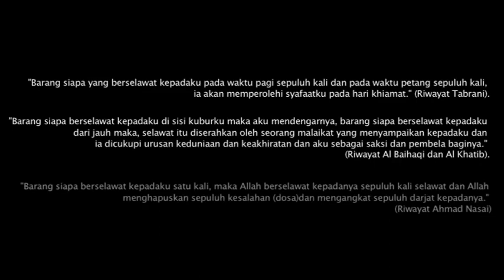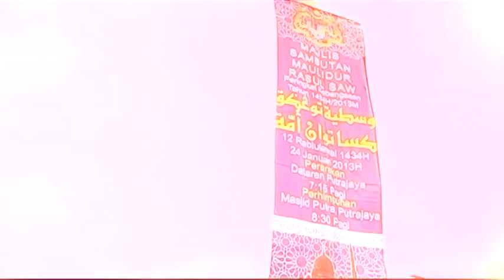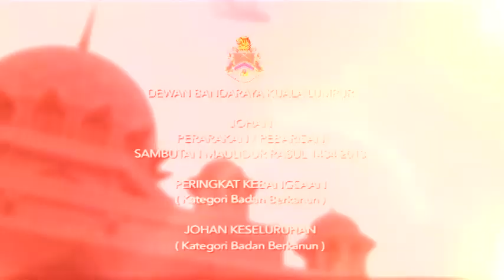DBKL RECAP 2013 : MAULIDUR RASUL 1434H/2013M_Kontinjen Dewan Bandaraya Kuala Lumpur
Johan Perarakan / Perbarisan Sambutan Maulidur Rasul 1434 / 2013 - Peringkat Kebangsaan ( Kategori Badan Berkanun ) - Johan Keseluruhan ( Kategori Badan Berkanun )

Tarikh : 24 Januari 2013 / 12 Rabiulawal 1434H

Tempat : Masjid Putra, Putrajaya

Penghargaan : YBhg. Datuk Bandar Datuk Seri Hj. Ahmad Phesal bin Hj. Talib  / YBhg. Datuk Hj. Salleh bin Yusup / Pejabat Datuk Bandar / Pejabat Ketua Pengarah / Pengarah Jabatan Pentadbiran / Pengarah Jabatan Perancangan Korporat.

Terbitan : Jabatan Perancangan Korporat / Unit Fotografi